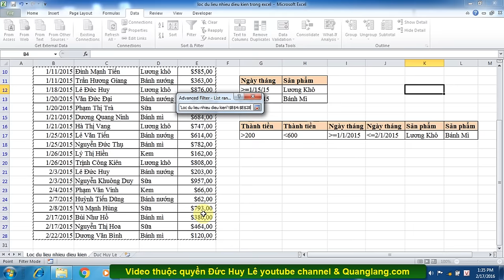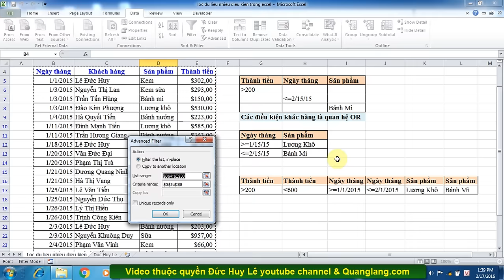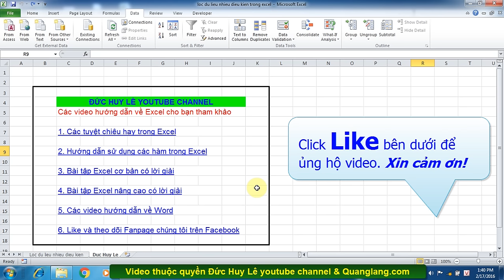Lọc dữ liệu với nhiều điều kiện trong Excel bằng Advanced Filter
Hướng dẫn cách lọc dữ liệu với nhiều điều kiện trong Excel bằng Advanced Filter.
- Bài tập tổng hợp lọc dữ liệu bằng AutoFilter (có phần lọc dữ liệu nhiều điều kiện)